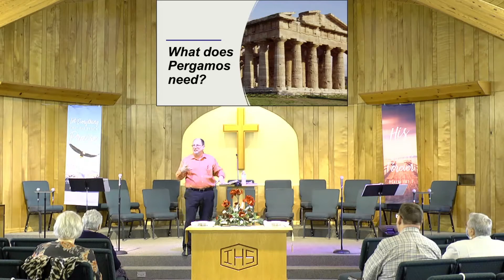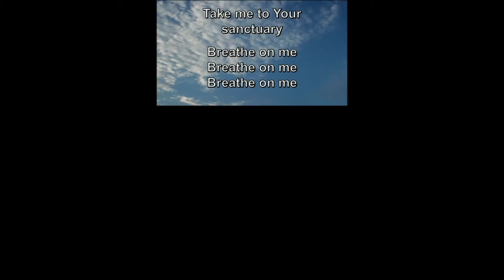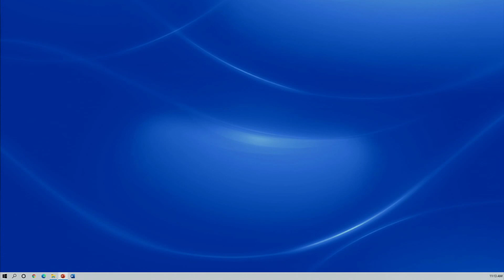#7 A City of Compromise - Revelation 2:12-17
This is our Morning Services for February 7, 2021.The message title is A City of Compromise. It is message number 7 in the series The Book of Revelation by Pastor Tim Hamilton. The Scripture passage is Revelation 2:12-17.